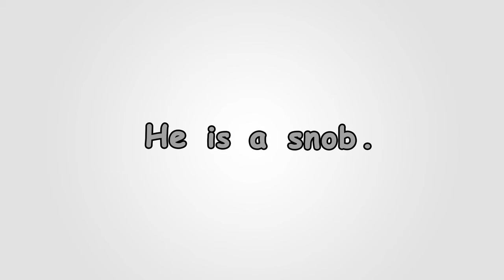blend with s sentences